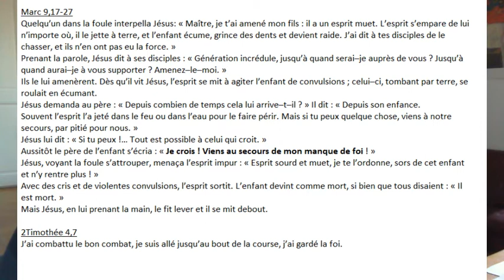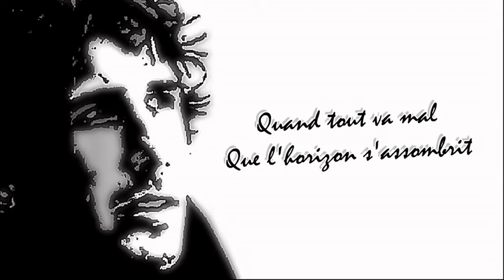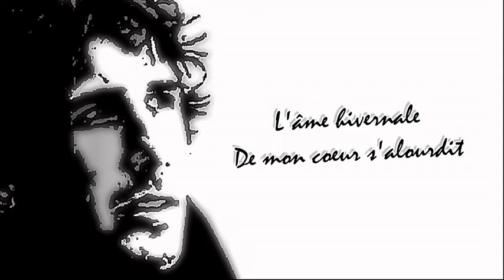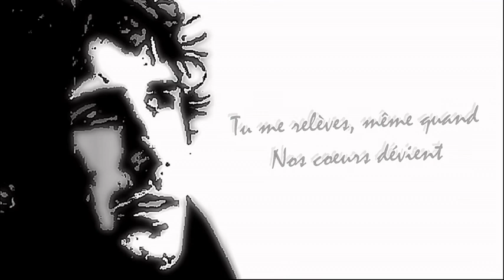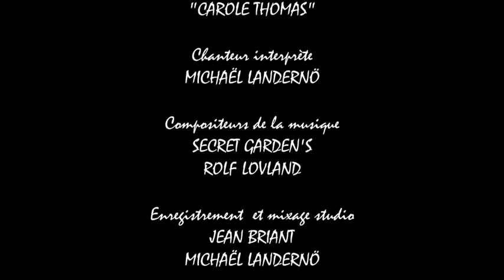Je crois! Viens au secours de mon manque de foi ! Le verset de 2020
Prédication sur Mc 9,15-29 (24) / 2Tim 4,6-7 de Gérard Stauffer